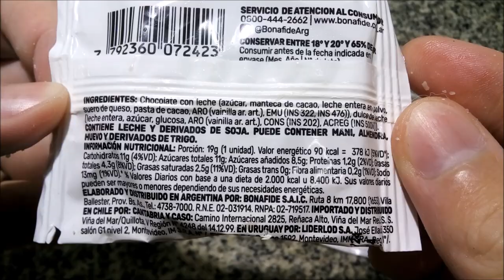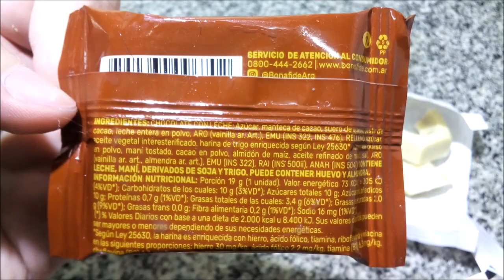Mecano Nugaton y Dulce de Leche Chocolate Blanco y con Leche Relleno Bonafide con forma de Tuerca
Elaborados por: Bonafide S.A.I.C. ( RNE 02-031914 ); Villa Ballester, Provincia de Buenos Aires, Argentina.

*Blanco*
Chocolate blanco relleno con dulce de leche. Peso neto 19g. EXCESO EN AZÚCARES. EXCESO EN GRASAS TOTALES. EXCESO EN GRASAS SATURADAS. EXCESO EN CALORÍAS.

Ingredientes: chocolate blanco (azúcar, manteca de cacao, suero de queso, leche entera en polvo, grasa anhidra de leche, ARO (vainilla ar. art.), EMU (INS 322, INS 476)), dulce de leche (leche entera, azúcar, glucosa, ARO (vainilla ar. art.), CONS (INS 202), ACREG (INS 500ii)). CONTIENE LECHE Y DERIVADOS DE SOJA. PUEDE CONTENER MANÍ, HUEVO Y DERIVADOS DE TRIGO.

Información nutricional:
Porción: 19g (1 unidad)
Valor energético: 87Kcal=365KJ (5% VD)
Carbohidratos: 11g (4% VD)
   Azúcares totales: 11g
Proteínas: 1,1g (2% VD)
Grasas totales: 4,3g (8% VD)
   Grasas saturadas: 2,5g (11% VD)
   Grasas trans: 0g
Fibra alimentaria: 0g (0% VD)
Sodio: 13mg (1% VD)

*Con Leche*
Chocolate con leche relleno con dulce de leche. Peso neto 19g. EXCESO EN AZÚCARES. EXCESO EN GRASAS TOTALES. EXCESO EN GRASAS SATURADAS. EXCESO EN CALORÍAS.

Ingredientes: chocolate con leche (azúcar, manteca de cacao, leche entera en polvo, suero de queso, pasta de cacao, ARO (vainilla ar. art.), EMU (INS 322, INS 476)), dulce de leche (leche entera, azúcar, glucosa, ARO (vainilla ar. art.), CONS (INS 202), ACREG (INS 500ii)). CONTIENE LECHE Y DERIVADOS DE SOJA. PUEDE CONTENER MANÍ, ALMENDRA, HUEVO Y DERIVADOS DE TRIGO.

Información nutricional:
Valor energético: 90Kcal=378KJ (5% VD)
   Azúcares totales: 11g
Proteínas: 1,2g (2% VD)
   Grasas trans: 0g
Fibra alimentaria: 0,2g (1% VD)

*Nugaton*
Chocolate con leche relleno con pasta de cacao y maní. Peso neto 19g. EXCESO EN AZÚCARES. EXCESO EN GRASAS TOTALES. EXCESO EN GRASAS SATURADAS. EXCESO EN CALORÍAS.

Ingredientes: chocolate con leche: azúcar, manteca de cacao, suero de queso, pasta de cacao, leche entera en polvo, ARO (vainilla ar. art.), EMU (INS 322, INS 476). Relleno: azúcar, aceite vegetal interesterificado, harina de trigo enriquecida según Ley 25630, suero de queso en polvo, maní tostado, cacao en polvo, almidón de maíz, aceite refinado de maíz, sal, ARO (vainilla ar. art., almendra ar. art), EMU (INS 322), RAI (INS 500ii), ANAH (INS 504i). CONTIENE LECHE, MANÍ DERIVADOS DE SOJA Y TRIGO. PUEDE CONTENER HUEVO Y ALMENDRA.

Información nutricional:
Valor energético: 73Kcal=305KJ (4% VD)
Carbohidratos: 10g (3% VD)
   Azúcares totales: 10g
Proteínas: 0,7g (1% VD)
Grasas totales: 3,4g (6% VD)
   Grasas saturadas: 2,0g (9% VD)
   Grasas trans: 0,0g
Sodio: 16mg (1% VD)

*Clásico* : Chocolate con leche de agradables textura y sabor, con relleno de dulce de leche con algo de sabor estilo ron o similar, pero sin resultar alcohólico (que me vino chorreado y, por ende, algo seco ¬¬, pero debería verse como el del Mecano blanco). En los ingredientes no menciona ningún otro saborizante más que vainilla y, si bien creo recordar que tenía un sabor "particular", hace décadas que no lo como y no lo recuerdo bien ¿Es así siempre o producto de haberme venido "fallado"?
*Blanco* : Chocolate blanco muy rico, con relleno de dulce de leche que combina bien. Le siento un leve sabor que me recuerda muy lejanamente a algún componente de la esencia artificial de banana, que dudo que sea algo intencional (nuevamente no dice contener otra esencia que vainilla), seguramente es derivado de alguno de los ingredientes.
*Nugaton* : A pesar de decir ser chocolate con leche, me resultó algo más intenso, como un chocolate semiamargo de esos poco amargos. El sabor del relleno me recuerda principalmente a cacao y, sorprendentemente, oblea (dice contener harina de trigo así que quizás la contenga, pero molida, es un relleno liso y sin nada crujiente) antes que a maní, que es un sabor secundario. Es parecido al de la oblea Nugatón entera, no sólo al del relleno. La consistencia es como un punto medio entre pasta de maní y relleno de obleas/galletitas.
Al clásico y al blanco les vendrían bien mayor cantidad de dulce de leche, aunque imagino que no es posible sin volver demasiado frágil al producto o tener que aumentar su tamaño para poder hacer más grueso el chocolate. El nuevo sabor Nugatón fue una grata sorpresa y es el que más me gusta de los tres :-), pero todos me parecen muy ricos.
¿Perdió calidad el clásico? Si bien, como dije antes, no recuerdo bien su sabor, de chico me encantaba y ahora, si bien me gusta mucho, no me fascina (más allá de la "pinchadura") ¿Es simple nostalgia o cambió? Agradeceré comentarios al respecto :-).